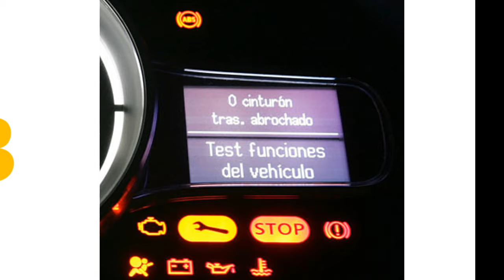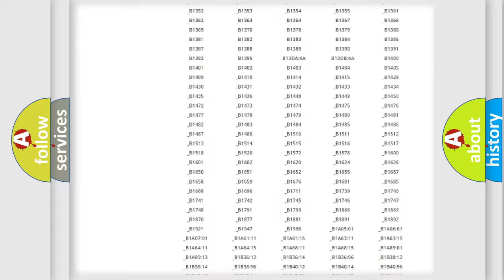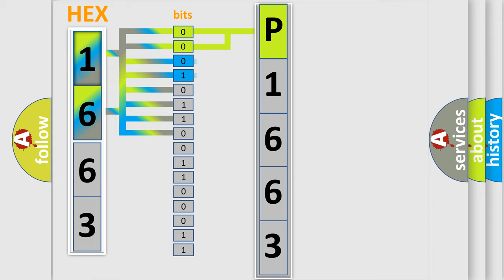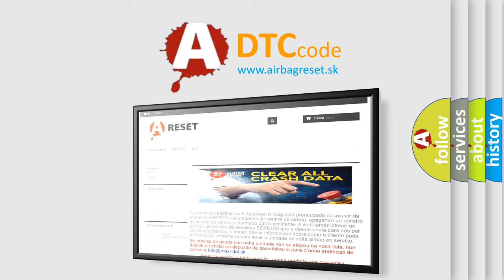DTC Landrover P1663 Short Explanation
Contents:
0:21 Basic DTC analysis according to OBD2 protocol standard.
1:48 Insight into programming
2:58 A diagnostically understandable description of the Diagnostic Trouble Code
3:05 Basic error definition

Make
Land Rover
Code
P1663
Definition
Throttle angle or Torque signal circuit malfunction
Description
SLABS HDC link open circuit